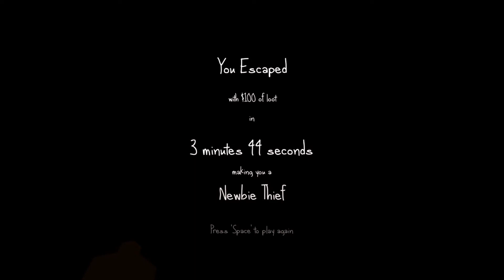The Very Organized Thief #001 Das ist wirklich Scheisse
✘ Lasst doch ein Like da !
✘ Ihr könnt mir ein paar Fragen stellen !